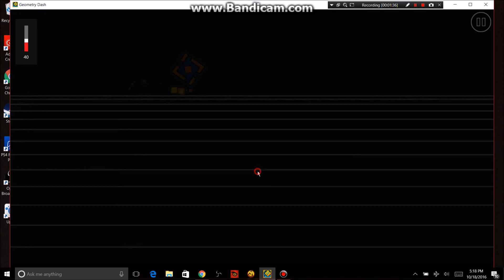{60 Hz} HeLL by Serponge (Very Easy Demon + 3 Coins)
Really fun demon ;3;
Should've died at the last triple spike, I got lucky LOL